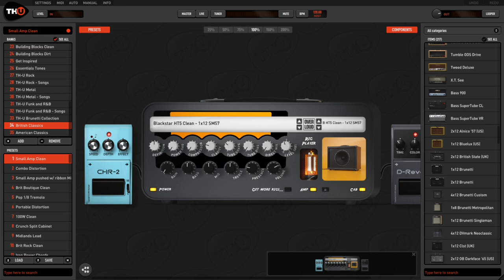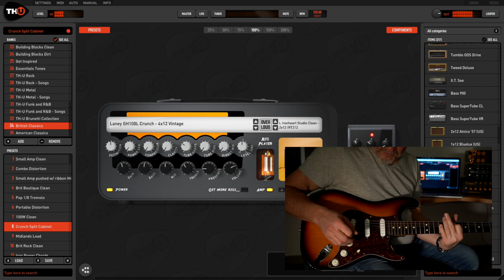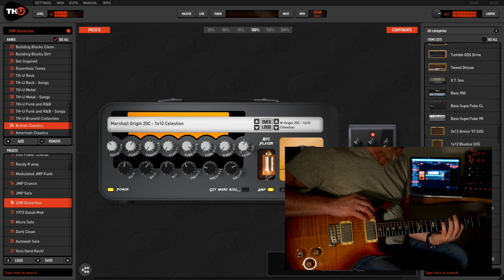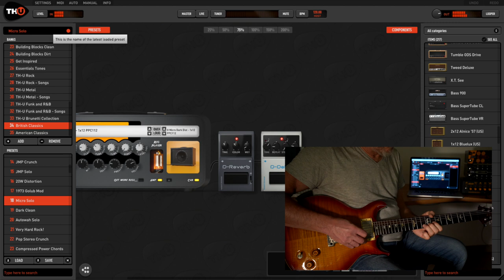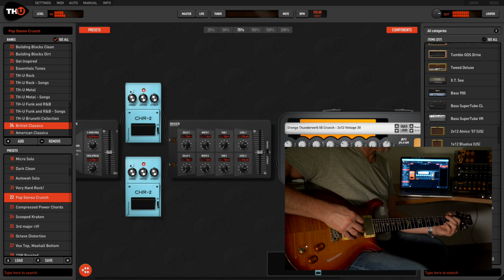British Classics - Overloud TH-U Rig Library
British Classics is a TH-U Rig Library containing 29 legendary British amp models (29 amps and 29 cabs) and 29 presets.

Sounds are inspired to Marshall, Vox, Victory, Orange, Laney, Blackstar, and Cornell amplifiers. Rigs can be loaded into any version of Overloud TH-U